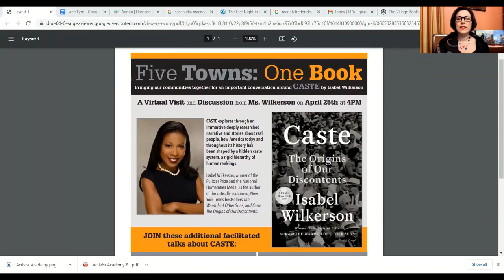Meet the Mystery Writers: Mariah Fredericks, Susan Elia MacNeal & Karen White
Join us as bestselling, mystery writers Mariah Fredericks, Susan Elia McNeal, and Karen White discuss their latest installment in their respective mystery series featuring outstanding female protagonists.

Mariah Fredericks is the author of the Jane Prescott mystery series, set in 1910s New York. She was born and raised in New York City and graduated from Vassar College with a degree in history. The Jane Prescott series of historical mysteries follows the adventures of ladies’ maid Jane Prescott who serves the wealthy and celebrated of 1910s New York. Beginning with A Death of No importance, Jane makes her way in a world filled with industrialists and anarchists, society ladies and suffragettes--the woman no one notices, but who sees everything. The latest book in the series, Death of an American Besuty, has been nominated for the Mary Higgins Clark Award.

Susan Elia MacNeal is the author of The New York Times, Washington Post, Publishers Weekly, and USA Today-bestselling Maggie Hope mystery series, starting with the Edgar Award-nominated and Barry Award-winning Mr. Churchill’s Secretary, which is now in its 22nd printing. Her books include Princess Elizabeth’s Spy, His Majesty’s Hope, The Prime Minister’s Secret Agent, Mrs. Roosevelt’s Confidante, The Queen’s Accomplice, The Paris Spy, The Prisoner in the Castle, and The King's Justice. The Maggie Hope novels have been nominated for the Edgar, the Macavity, the ITW Thriller, the Barry, the Dilys, the Sue Federer Historical Fiction, and the Bruce Alexander Historical Fiction awards. The Maggie Hope series is sold worldwide in English and has been translated into Czech, Japanese, Mandarin, Cantonese, and Turkish. It is also available in large print and audio. Actress Daisy Ridley (Star Wars, Murder on the Orient Express) has bought the film and television rights to the series.

Karen White is the New York Times bestselling author of 27 books, including the Tradd Street series, Dreams of Falling, The Night the Lights Went Out, Flight Patterns, The Sound of Glass, A Long Time Gone, and The Time Between. She is the coauthor of All the Ways We Said Goodbye, The Glass Ocean and The Forgotten Room with New York Times bestselling authors Beatriz Williams and Lauren Willig. Raised in a house full of brothers, Karen’s love of books and strong female characters first began in the third grade when the local librarian issued her a library card and placed The Secret of the Old Clock, a Nancy Drew Mystery, in her hands. Karen’s roots run deep in the South where many of her novels are set.  Her intricate plot lines and compelling characters charm and captivate readers with just the right mix of family drama, mystery, intrigue and romance.